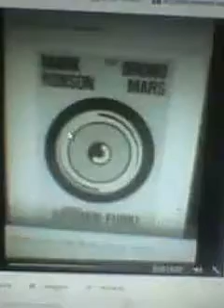MAMONSISIMO VIDEO el mascarita optaunfonkyuop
posted december 17 2015 jueves 16:59pm